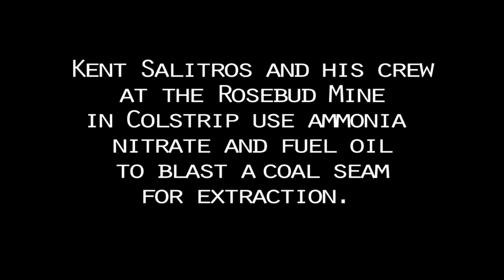Fire in the hole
Miners use explosives to blast a coal seam at the Rosebud Mine in Colstrip - filmed by Michael Gallacher.